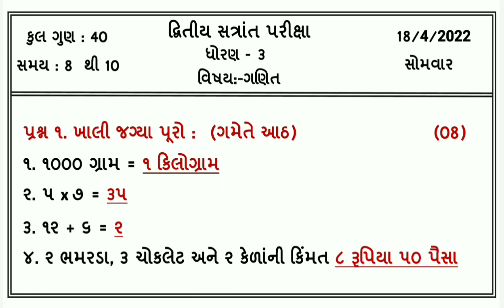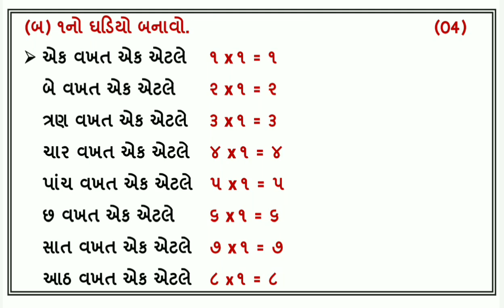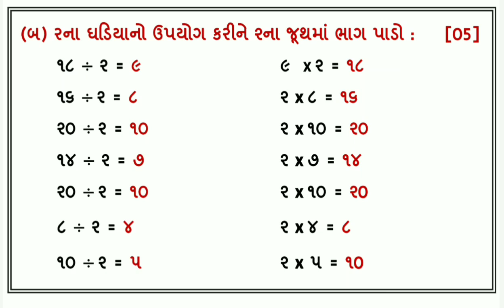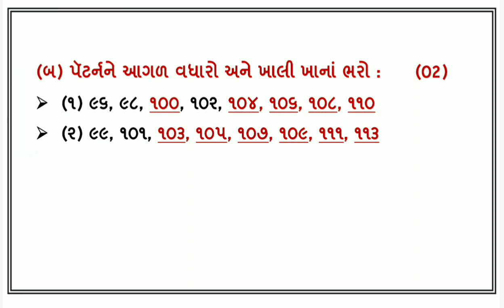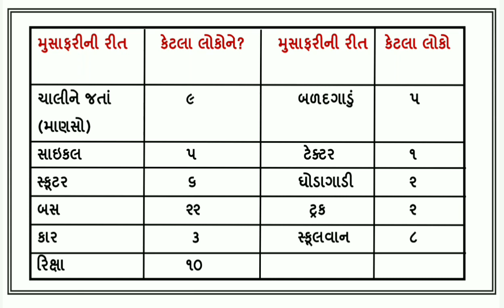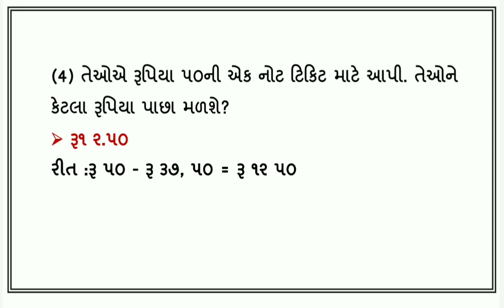std 3 maths varshik parixa april 2022 dhoran 3 ganit exam 2022 std 3 maths paper solution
dritiya satrant parixa 2021 22 , dhoran 3 ganit , 18/04/2022 , std 3 maths varshik parixa april 2022 , dhoran 3 ganit annual exam solution , standard 3 maths varshik parixa 2022 , ધોરણ 3 ગણિત વાર્ષિક પરીક્ષા 2022

(1)  std 3 maths varshik parixa april 2022
(2) dhoran 3 ganit annual exam 2022
(3) ધોરણ 3 ગણિત દ્રિતીય સત્રાંત પરીક્ષા 2022
(4) standard 3 maths varshik parixa 2022
(5) 18 april 2022 , std 3 maths final exam